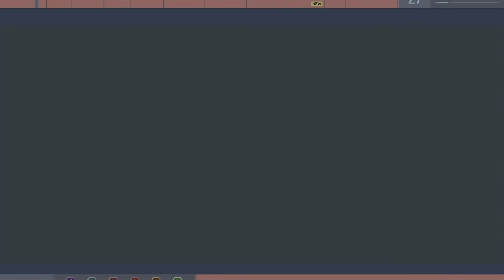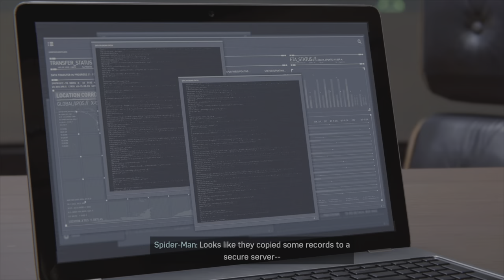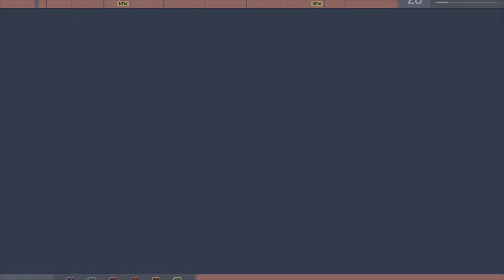Mary Jean And Peter Parker Are Partners - Spider Man Remastered PS5 100% Completion Part 29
Maryjean And Peter Parker Are Partners - Spider Man Remastered PS5 100% Completion Part 29

Marvel's Spider-Man was released for the PlayStation 4 on September 7, 2018. The game received praise for its narrative, characterization, combat, and web-swinging traversal mechanics. Marvel's Spider-Man received a number of accolades including being named as one of the best superhero games ever made. It became one of the fastest-selling games of the year and the best-selling PlayStation 4 game of all time. Insomniac supported the game extensively after launch, releasing a three-part story expansion titled The City That Never Sleeps and several new alternate costumes for Spider-Man. A remastered version of Marvel's Spider-Man, featuring all previously released downloadable content, was released for the PlayStation 5 in November 2020 and for Windows in August 2022. The game's success launched the identically named video game series, beginning with Spider-Man: Miles Morales, a spin-off sequel focused on Spider-Man's protégé Miles Morales, in November 2020. A full sequel, Marvel's Spider-Man 2, is scheduled for release in October 2023 for PlayStation 5.
if you want to help out and donate to me to help upgrade my video quality and get a new pc and more equipment for making better videos and just help me to get more stuff like a second monitor and stuff or if you just want to donate just because you just want to to help out me with living and stuff then feel free to do that to but remember you don't have to if ya don't want to it is your choice if ya want to here the link if ya want to again don't feel like you have to because you don't have to here the link to donate

MY TIMES THAT I UPLOAD AT
11 AM MOUNTAINTIME
12 PM PACIFICTIME
1 PM EASTERN
UPLODE 2
4 PM MOUNTAINTIME
5 PM PACIFICTIME
6 PM EASTERN
THE DAYS I UPLOAD AT IS EVERY DAY TILL I FEEL LIKE I NEED A BREAK THEN I HAVE A BREAK THEN I GO BACK AT IT AGAIN